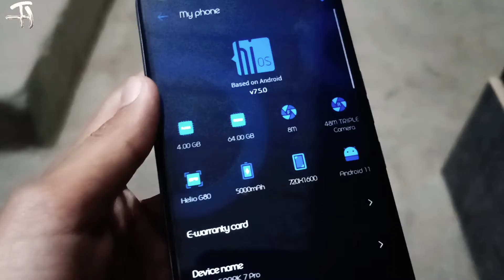Best Mobile under 20000 in Pakistan 2022 | Best smartphone under 20000 in Pakistan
In this video, I'm telling you about the top Best mobile phone under 20000 in Pakistan. These mobiles are the top best phone under 20000 in Pakistan 2022

1: Best Mobile Under 20000 in 2022
2: Best smartphone 20000 in Pakistan
3: Best gaming phone under 20000
4: Best camera mobile under 20000
5: Best performance mobile 20000 in pakistan

Allah Hafiz 😊